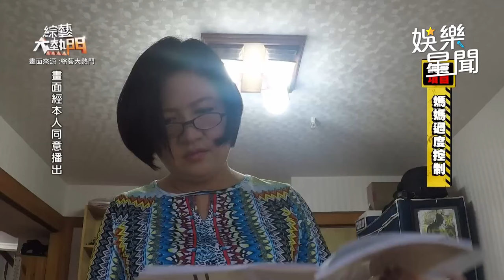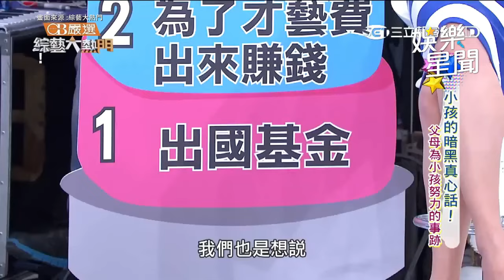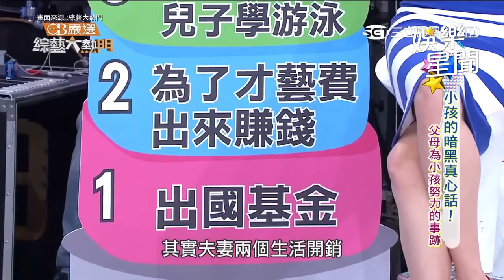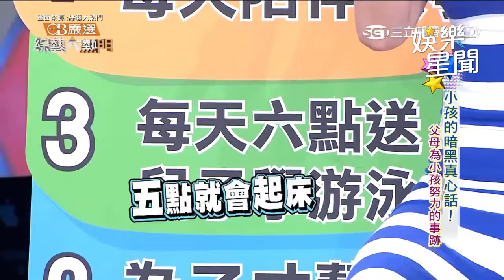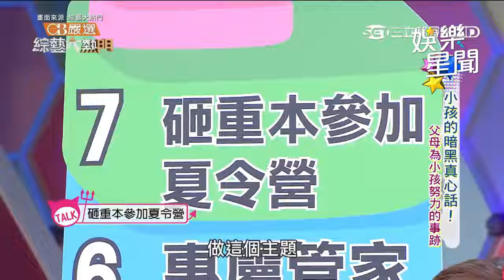蔡沐妍 護女槓小S《大熱門》看明星育兒術！崔佩儀 超逼人控制慾：不准頂嘴💢 貝克宇 快精神分裂...😱｜三立娛樂星聞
★訂閱【女孩要幹嘛】甜寵浪漫戲劇看到飽